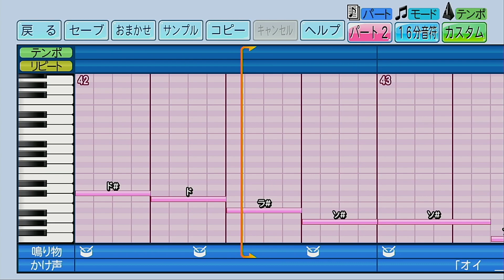【パワプロ2022】応援歌「栄光の扉（熱闘甲子園2022テーマソング）」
今回はリクエストをいただいていた熱闘甲子園2022テーマソング、「栄光の扉」を作成しました。元来２週間後投稿の予定でしたが夏の甲子園直前の今こそ投稿すべきだろうと思い立ち、リクエスト曲でない投稿予定の応援歌があったんですが無理やり入れ替える形でもってきました(^^;
幸い大阪桐蔭高校と近江高校のコラボ演奏や吹奏楽部向けの演奏サンプルなど参考音源になるものは豊富にそろっていたため、曲構成をコラボ演奏から、応援歌キーを演奏サンプルからそれぞれ参考にする形で独自に編曲しています。
早くこの動画を出した理由が今年出場する学校でもっと良い編曲でバシッとまとめた高校が出てくるかもと懸念したのも結構大きいです（笑）
まあ何にせよ、楽しんで聴いていただけたら嬉しいです！

投稿者の耳コピですので、音程などおかしなところなどあるかもしれません。予めご了承ください。